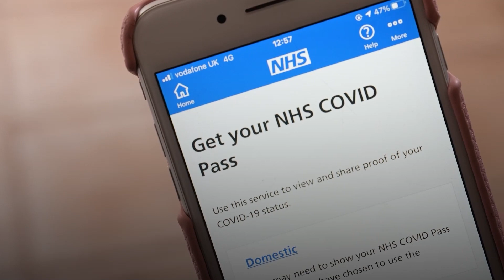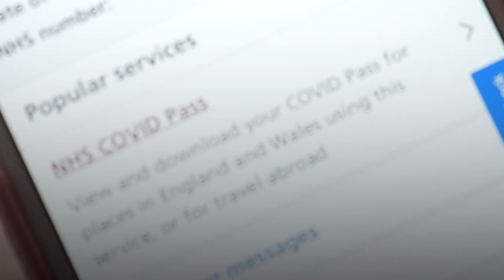Covid Plan B: What is it and will it work?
Prime Minister Boris Johnson said introducing new coronavirus restrictions is a “proportionate and responsible” reaction to the spread of the Omicron variant.

– What is in Plan B?

England’s new measures will include the wider wearing of face masks, a return to working from home, and the mandatory use of Covid passes for access to large venues.

– What are the new rules on masks?

From Friday, face coverings will become compulsory in most public indoor venues, including cinemas, theatres and places of worship, but not gyms, bars or restaurants.

Masks are already required on public transport and in shops.

– What about working from home?

From Monday, those who can work from home are advised to do so. But the Prime Minister said Christmas parties and school nativity plays should still go ahead.

– Will I need to show a Covid pass to get into a nightclub?

From Wednesday the NHS Covid Pass, on the NHS app, will become mandatory for entry into clubs and other large gatherings – classed as indoor events with 500 or more people, unseated outdoor events with more than 4,000, and any event with a crowd of more than 10,000.

For those without the app proof of a negative test through a text message or email from the NHS would be sufficient.

Venues which fail to comply with the regulations could face fines of up to £10,000.

– What has the political reaction been?

There has been fury on the Tory benches over the curbs on freedoms, with Covid Recovery Group leader Mark Harper warning there is no “credible exit strategy” from the new rules and that vaccine passports are “pointless and damaging”.

Former chief whip Mr Harper suggested Mr Johnson’s authority has been diminished by the Owen Paterson sleaze row and the alleged Downing Street party, saying: “Why should people listen to the Prime Minister’s instructions to follow the rules when people inside Number 10 Downing Street don’t do so?”

– Will the plans be derailed by a Tory revolt then?

Parliament will debate the measures next week, with a vote expected to take place on Tuesday, but, as Labour supports the package, even a large Tory rebellion will not succeed in reversing Plan B.

However, Tory former minister Steve Baker said it is “vital” that as many Conservatives as possible rebel because “this is now about the kind of future we are creating”.

– Will the measures work?

The Government hopes the measures will slow the rapid spread of the Omicron variant in order to buy time for the vaccine booster programme to bolster defences against Covid-19.

Professor Andrew Hayward, a member of the Scientific Advisory Group for Emergencies (Sage) from University College London, said “more social distancing, not going to work if you don’t have to, not going on public transport to go to work when you don’t have to, will make a difference”.

“I think it’s very difficult to predict whether that’s going to be enough, but I think it’s an essential first move,” he told Sky News.

– What do businesses think?

The Confederation of British Industry said “targeted support” could be needed for firms hit by the changes.

Hospitality industry trade body UKHospitality warned the measures could be “catastrophic” without extra government aid.

Michael Kill, head of the Night Time Industries Association, said clubs and bars must not be “thrown under the bus” for the Prime Minister to “save his own skin” following the row over the Downing Street party.

– How will England’s Plan B differ from the rest of the UK?

Each of the four nations’ handling of the pandemic is managed by their own leaders.

In Scotland, vaccine passports are already in force and have been since October, with people who are attending nightclubs, indoor events (unseated) with 500 or more people, outdoor events (unseated) with 4,000 or more people and any event with 10,000 or more to show they are double vaccinated before entering.

Since December 6, a negative PCR test taken within 24 hours of entry to a venue or a negative lateral flow test have also been accepted as part of the passes. Scotland’s Covid passes are called the NHS Scotland COVID Status app.

In Wales, vaccine passports are in force in cinemas, theatres, concert halls as well as nightclubs and large events.

They are also needed for unseated indoor venues with more than 500 people in the audience, outdoor or indoor unseated venues with a capacity over 4,000 and any event with more than 10,000 people.

The passes can be downloaded by people who are double vaccinated or have tested negatively within 48 hours of entering the venue.

Similarly to England, Wales uses the NHS Covid Pass.